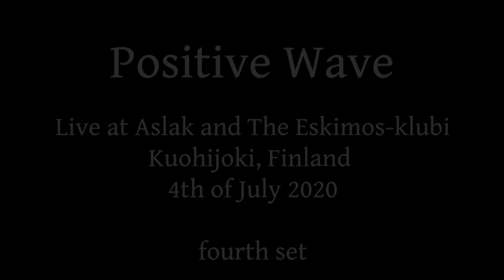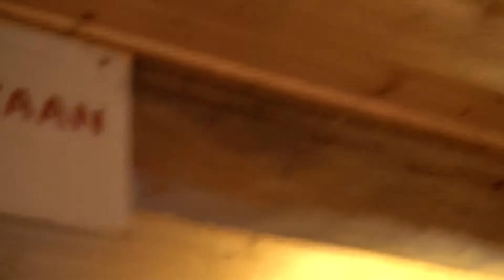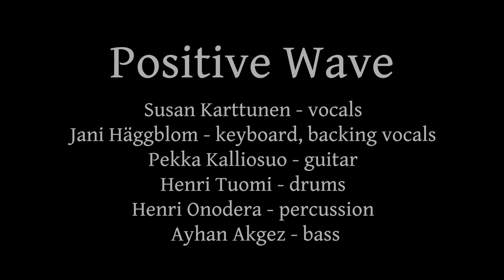Positive Wave plays live at Aslak and The Eskimos-klubi, fourth set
Positive Wave plays live at Aslak and The Eskimos-klubi at Kuohijoki, Finland on 4th of July 2020.

Videography by Mr & Mrs Pertti Virtanen
Edited by Ayhan Akgez

Thank you all who participated in any way, especially Aslak, Leena and Teemu.

Fourth set:

CHAPTERS

00:00 - Varpunen

04:48 - Kupla

08:04 - Muutun uudestaan

13:09 - Siniset laineet

21:21 - Valkoinen huone